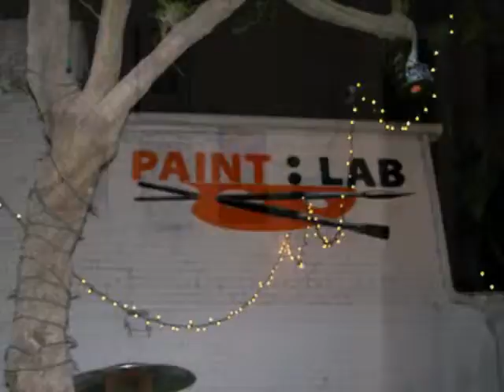ART SHOW O9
The Goodwill V.I.N.T.A Youth Ambassadors ART SHOW 09 at the PAINT:LAB in Santa Monica Ca.